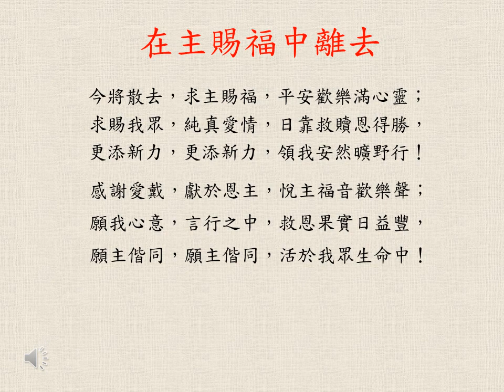在主賜福中離去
William L. Viner; Piano Jerrick Woo; SJCCM choir; 09/01/2024
這裡的歌主要是聖荷西華人天主教聖詠團以「逺距錄音」錄製的。這召叫緣起2020世紀疫情, 為能更好的支援堂區線上彌撒。此外, 我們也期盼能將教會中好聽的中文聖歌, 有系統的介紹給大家。感謝天主的眷顧, 願善用吾之塔冷通愈顯主榮。「你們白白得來的，也要白白分施。」(瑪:10:8)
* 後記：自2023 八月起，SJCCM聖詠團開始恢復實體練唱，遠距錄音基本上已卸下其歷史任務，改回彌撒現場錄音。

Most of the songs here have been made by SJCCM choir pilot team through "virtual vocal" , i.e. remote recording. This calling was originated from the 2020 pandemic in order to better serve our Zoom Mass, moreover we wish to introduce euphonious Mandarin Catholic chorus in a more systematic way to the general public. Thanks for God's blessing, wish that we make good use of the talents to the greater glory of God. "Without cost you have received; without cost you are to give." (Matthew 10:8)
* Note: Our choir has resumed in person rehearsal since August 2023, thereafter the “virtual vocal” has finished its historic mission & returned to on-site Mass recording.